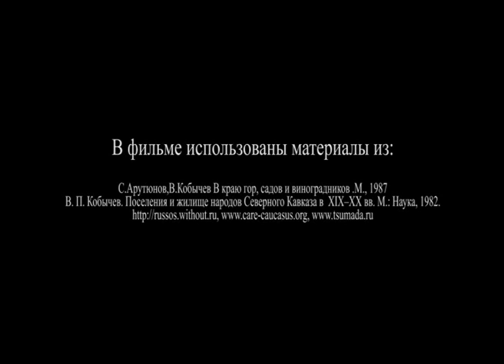Сергей Арутюнов - Горы и люди (Часть 5)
Проект "Антропологи рассказывают о Кавказе", интервью 2010 года с культурным антропологом, профессором Сергеем Арутюновым продолжение об особенностях жилища в поселениях народов Кавказа.